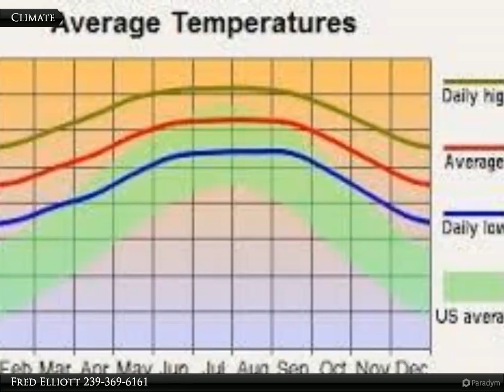1015 Henry Ave.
1015 Henry Ave.

Beautiful half acre lot in growing area. Midway between Williams and Richmond Aves. Not far from schools, shopping and parks.

Fred Elliott
Coldwell Banker Preferred Properties